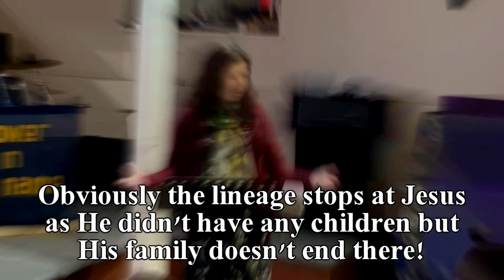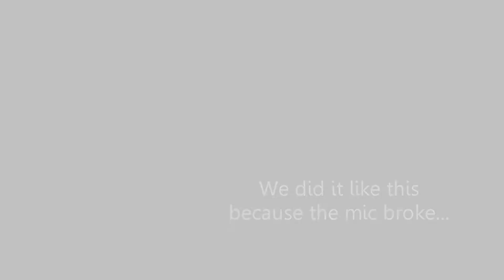Jesus' Family Tree 🌲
Kathrine brought the gospel to us on Friday, leading us through the idea of Jesus' lineage and our place in His family.

This video is a bit different... because the mic didn't work on the night.

The plus side is that it's around 90 seconds long!